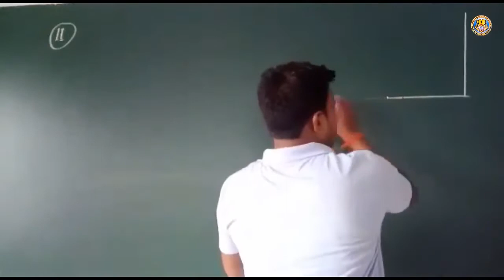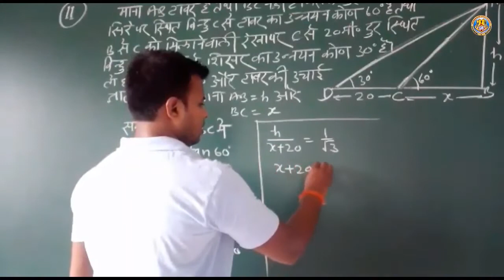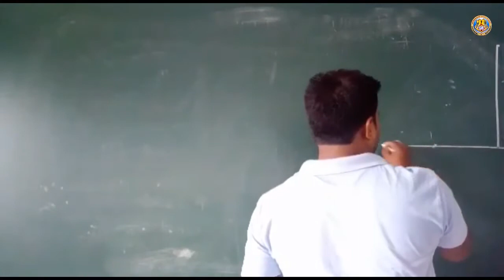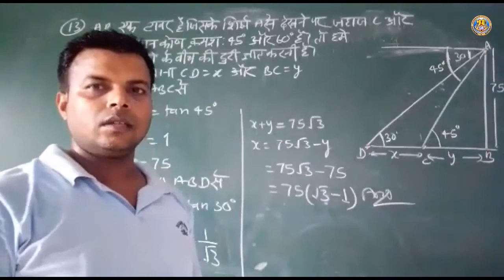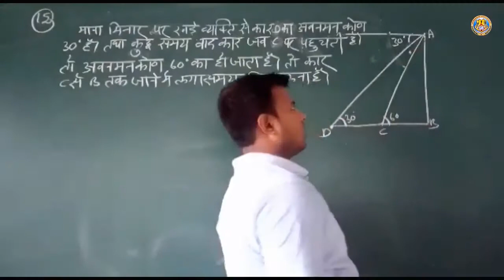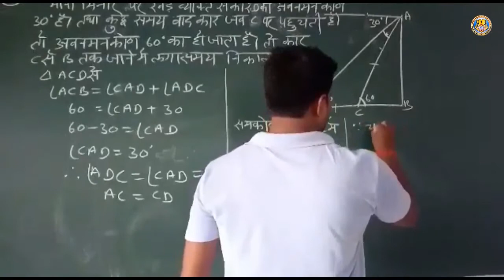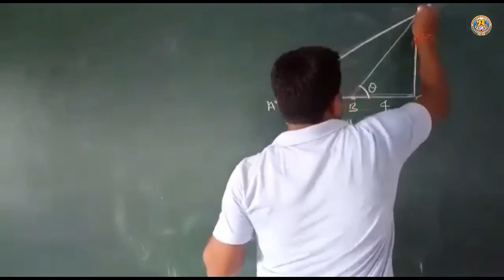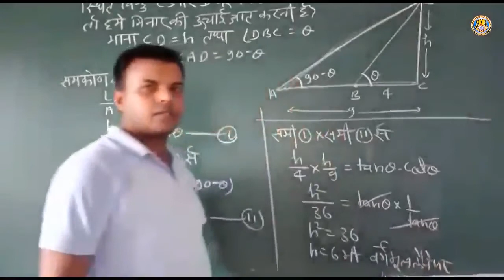Class X Math Chapter 9 Part 4 By Pawan Sir